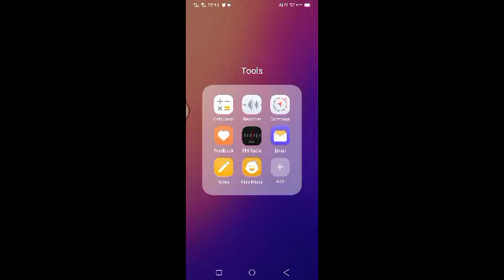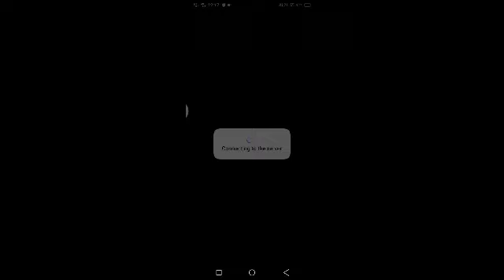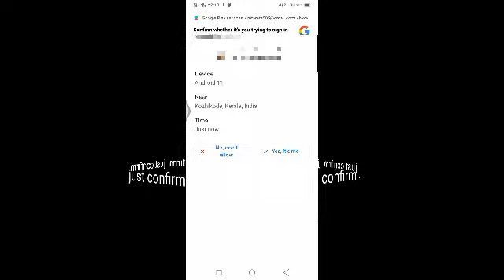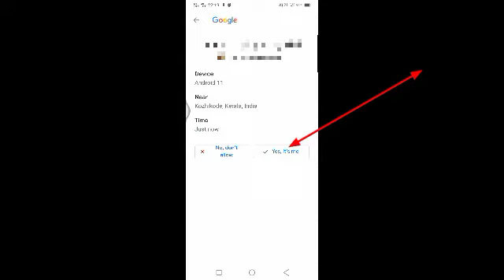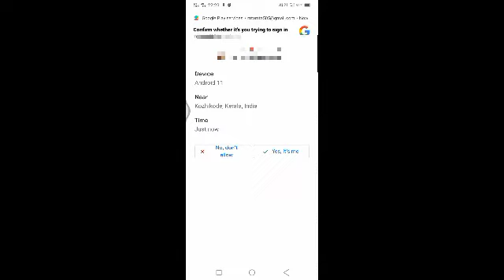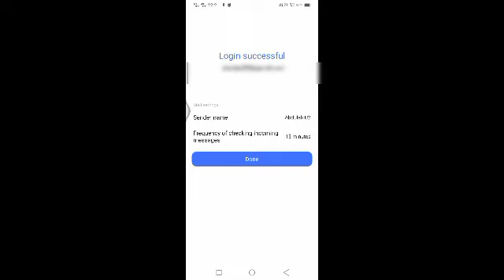Expire your password// please login // easy solution //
*th__f____*

This is mine funny .

Hamare channel per ap ko har Parkar ka video mil jayenge.

Bas aap ko comments karni hai.or us me batana hai ki kon se category ka video chahiye hai.

Bas comments karna or us topic per bhi video aajayen ga.

Agar ap ko bhi ye pasand aata hai to hamare video par bhi comments kar na na bhulen

@youtube relative video.
@my channel
@my post
@my photo.
@mta Technical Terms
@mta Technical Terms video
@mta Technical Terms channel.